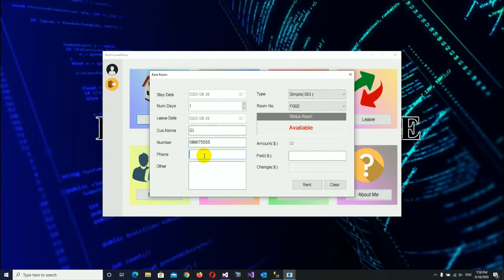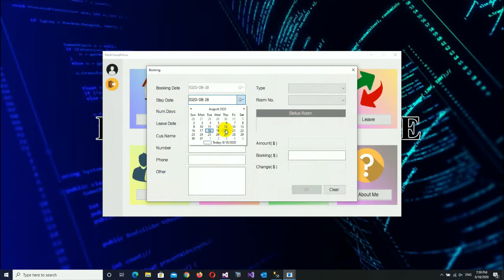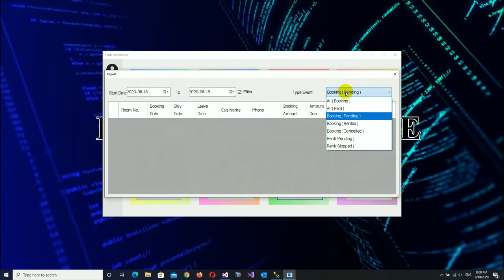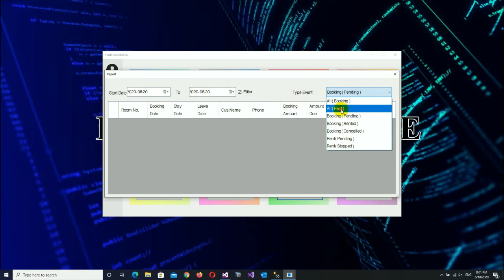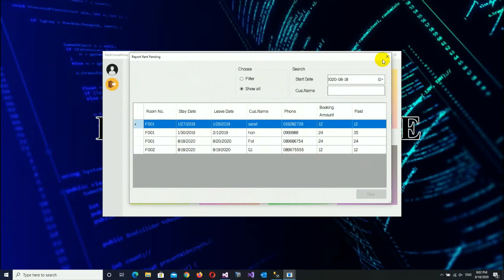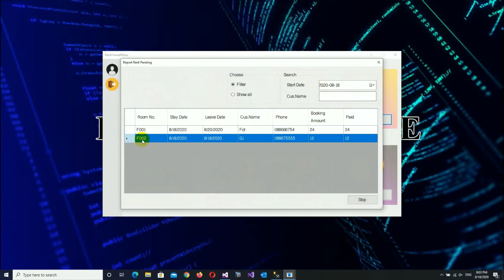Demo POS System on C#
- control employee
- control user
- control booking
- control report
- control rent
- other